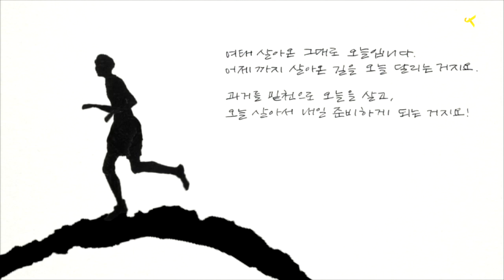[나뭇잎편지] 여태 살아온 그대로 오늘입니다. (2014.06.25)